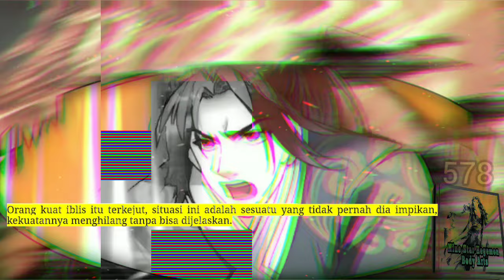Seni Tubuh Hegemon BS season 578